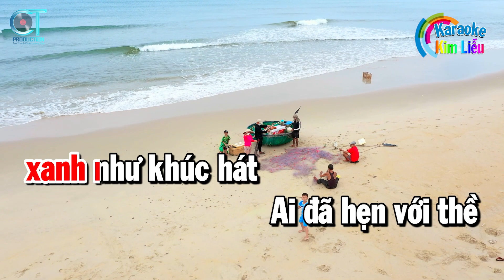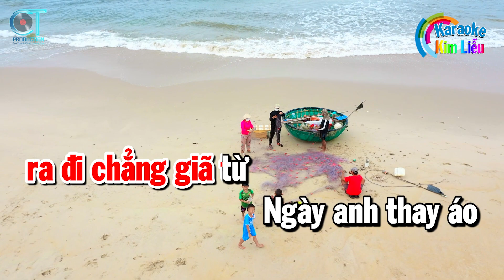Karaoke Đắp Mộ Cuộc Tình Tone Nữ Nhạc Trữ Tình Hay